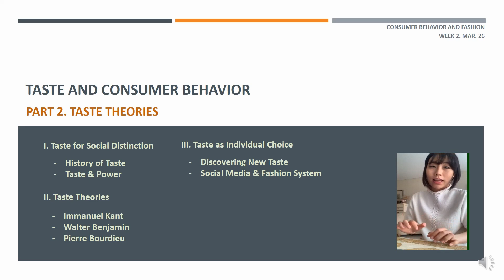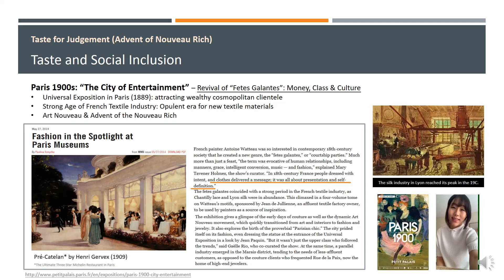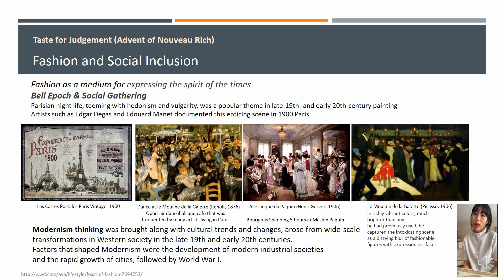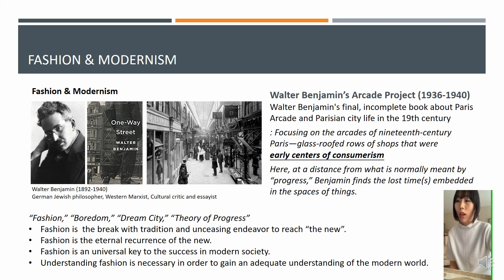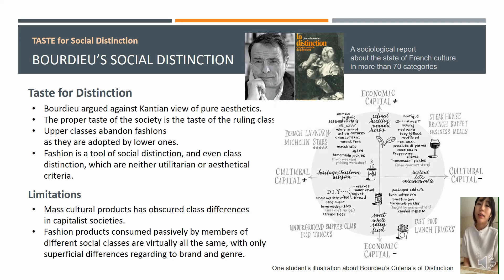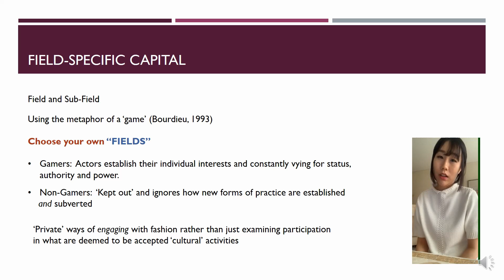Week 2. Taste, Fashion and Consumption (2)